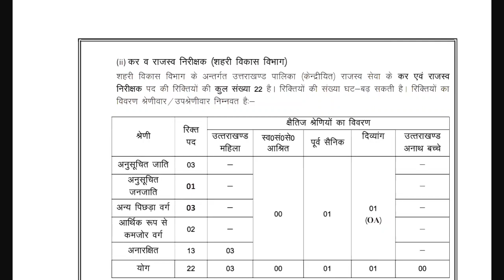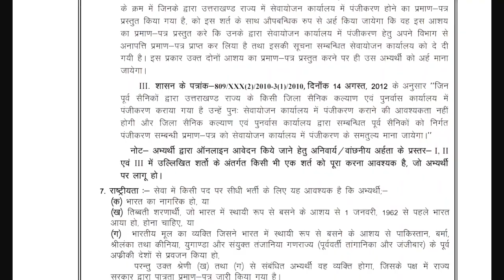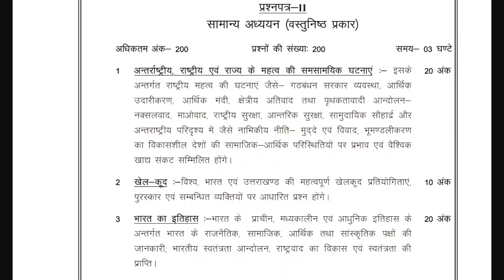आयोग से जारी बड़ी खबर